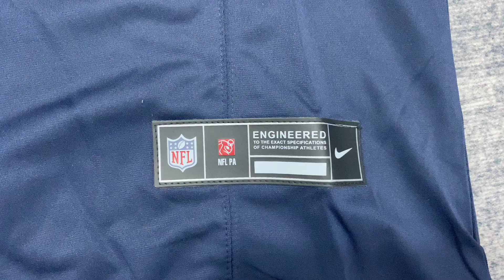Cowboys 2023 F.U.S.E. stitched jersey from fancherry.cn